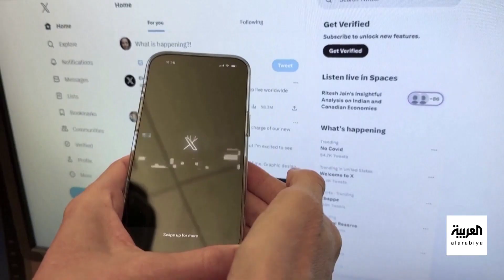صباح العربية | ماسك يثير الجدل.. لا "حظر" في "إكس" بعد اليوم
شاهدوا الحلقة الكاملة على شاهد 👇
لمعرفة أحدث المستجدات.. عبر البث المباشر من هنا ⤵
وبإمكانكم متابعة العربية على منصات التواصل